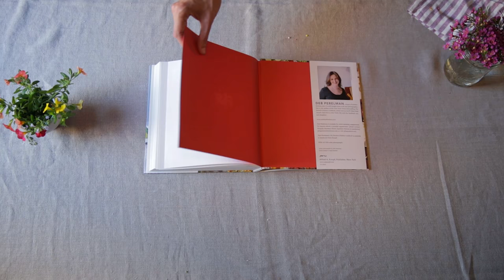Smitten Kitchen Every Day Cookbook Trailer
Smitten Kitchen Every Day: Triumphant & Unfussy New Favorites comes out 10.24 in the US and Canada and 12.8 in the UK and Australia. Everything you could ever want to know, plus links to preorder, right